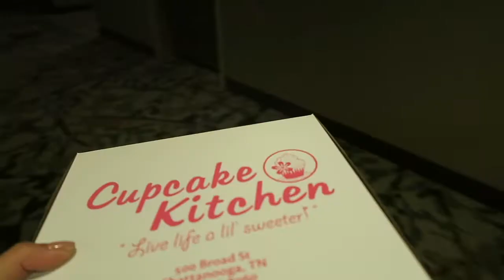Visiting "The Passage" and eating pizza and cupcakes in Chattanooga, TN!